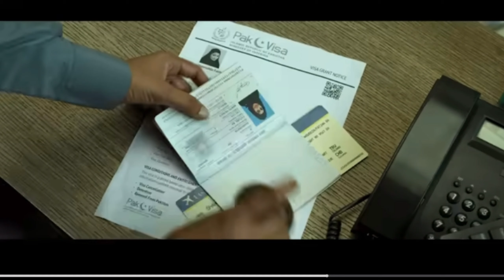The Kerala Story (2023) Movie Explained in Hindi | Adah Sharma | Boxoffice Plus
the kerala story trailer in hindi
the kerala story full movie hindi